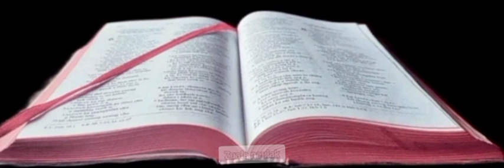Jeremia bung 51